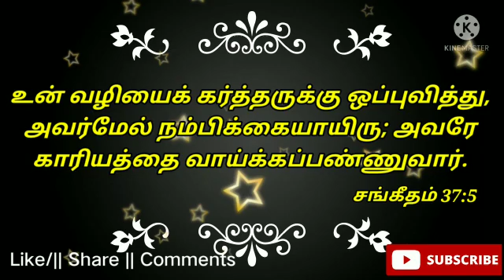இன்றைய வசனம் [3/7/2021] Today bible verse